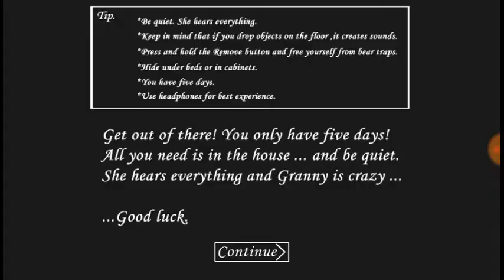Закрил Granny в бане.